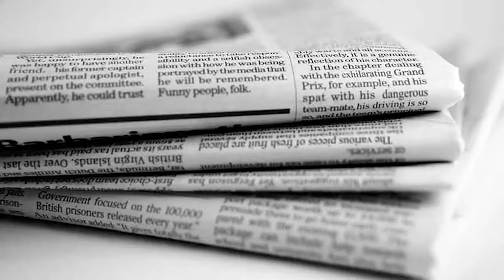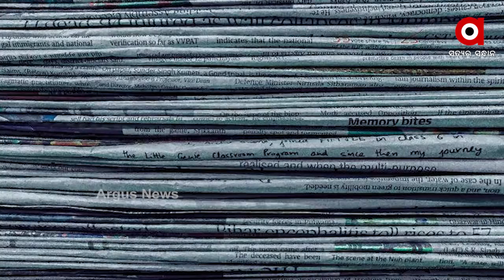ଆଜି ନ୍ୟାଶନାଲ ପ୍ରେସ ଡେ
ପ୍ରତିବର୍ଷ ନଭେମ୍ବର 16 ତାରିଖରେ ପାଳନ କରାଯାଏ ଏହି ପ୍ରେସ ଦିବସ । ଚଳିତବର୍ଷ କୋଭିଡ କଟକଣା ସମୟରେ ଗଣମାଧ୍ୟମର ଭୂମିକା ବେଶ ଗୁରୁତ୍ୱପୂର୍ଣ୍ଣ ରହିଆସିଛି । ଆଉ ଜାତୀୟ ପ୍ରେସ ଦିବସ ଅବସରରେ ପ୍ରଧାନମନ୍ତ୍ରୀ ନରେନ୍ଦ୍ର ମୋଦି, ଗୃହମନ୍ତ୍ରୀ ଅମିତ ଶାହା, ସୂଚନା ଓ ପ୍ରସାରଣ ମନ୍ତ୍ରୀ ପ୍ରକାଶ ଜାଭେଡେକର ଗଣମାଧ୍ୟମକୁ ଧନ୍ୟବାଦ ଜଣାଇଛନ୍ତି ...